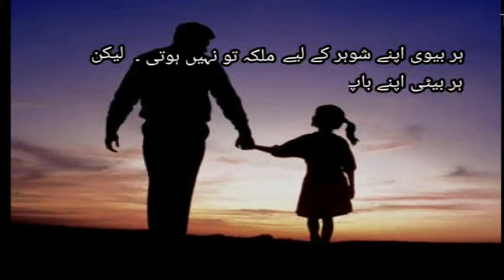Jumma Mubarik Status/Whatsapp Islamic Status/By/RJ Habib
Dosto is tarha ki mazid poetry sunne k liye please video ko like karna na bholiye,Is channel par upload hone wali har video sub se pehle aap tuk pohanch sake is k liye please Channel ko subscribe aour share zaror karye.Shukriya